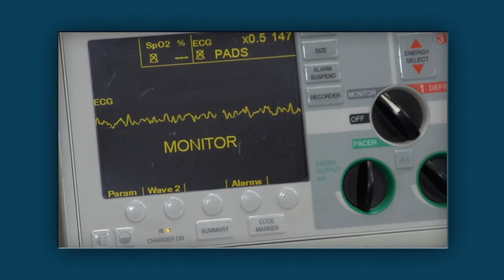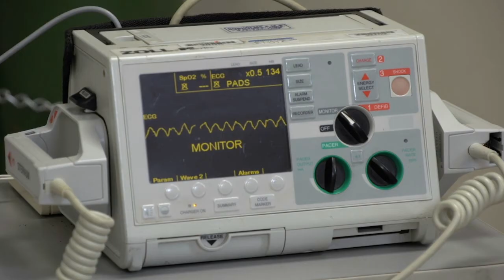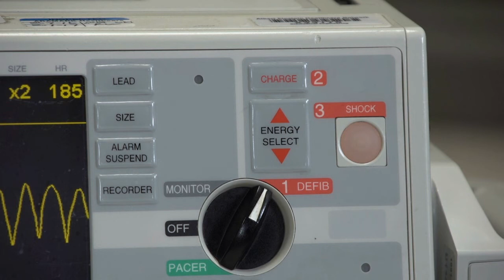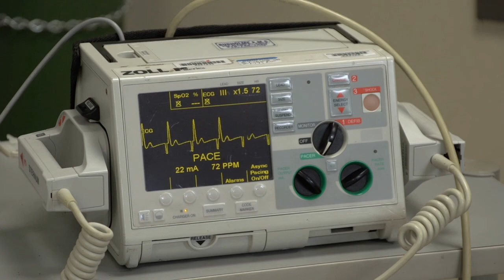How to do Defibrillation in an Adult | Merck Manual Professional Version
Prompt defibrillation is the only intervention for cardiac arrest, other than high-quality CPR, that has been shown to improve survival; however, the success of defibrillation is time dependent, with about a 10% decline in success after each minute of VF (or pulseless VT). Automated external defibrillators (AEDs) allow minimally trained rescuers to treat VT or VF. Their use by first responders (police and fire services) and their prominent availability in public locations have increased the likelihood of resuscitation.